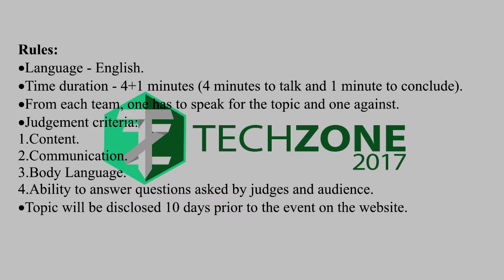Debate | JNNCE | TECHZONE2017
Techzone a national level technical symposium